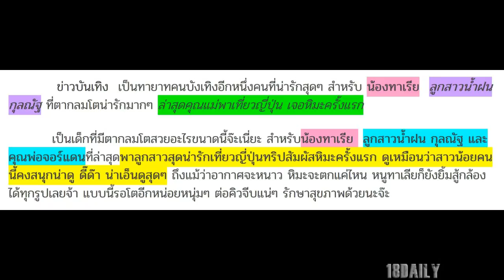ส่องความน่ารัก! น้องทาเรีย ลูกสาวน้ำฝน กุลณัฐ กับทริปเจอหิมะครั้งแรก เด็กอะไรน่ารักน่าเอ็นดู!!